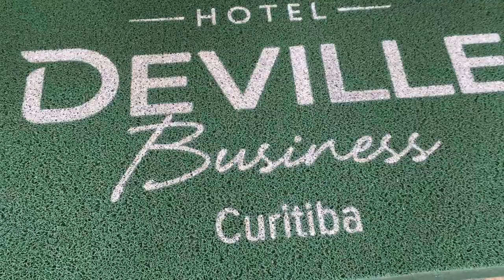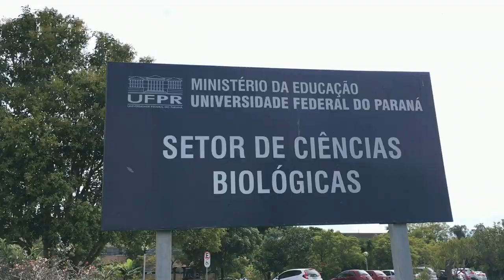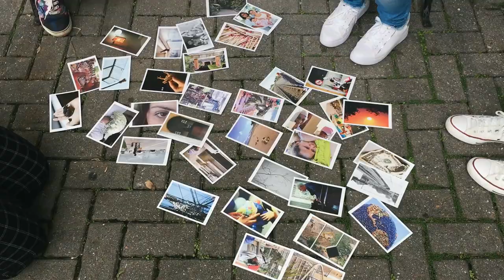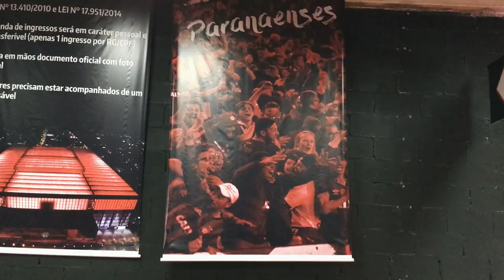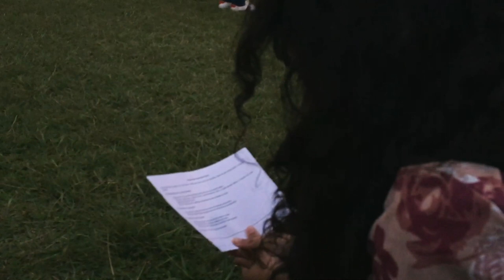Vlog 20 // BRAZIL LAUNCH TRIP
I joined 20 other Cru interns on a trip to Brazil!

We talked to hundreds of students, searching for Christians passionate about sharing Jesus and launching spiritual movements on their campuses.

We also did some fun, cultural/touristy stuff too. It was great.